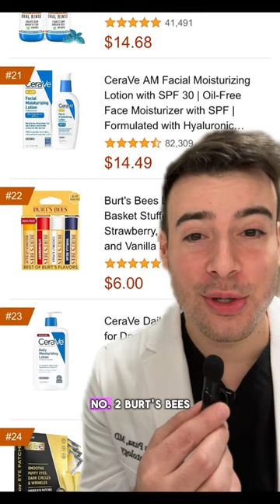Derm De-Influences. Part 1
Dr Charles explains common products he DOESNT recommend.